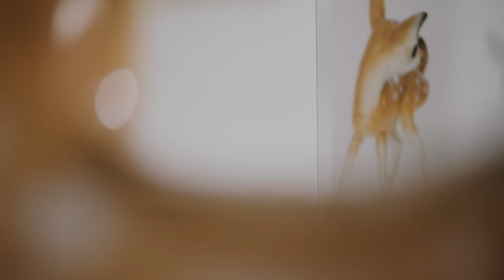레드벨벳(RED VELVET) 예리(YERI)와 버버리(BURBERRY) 2022 S/S 컬렉션✨